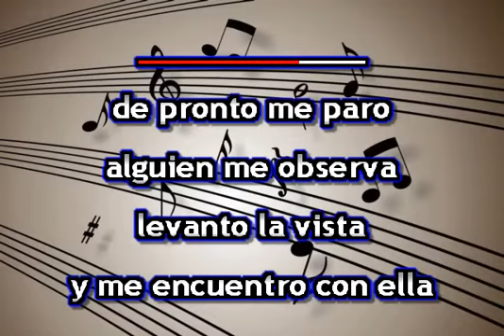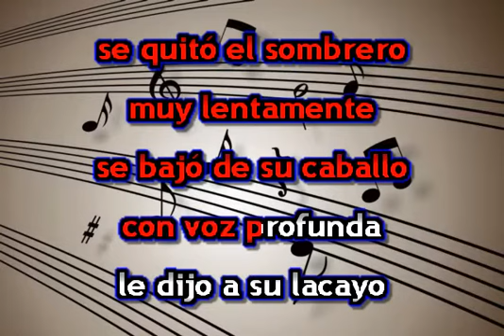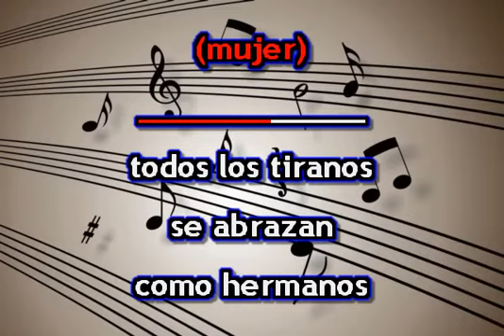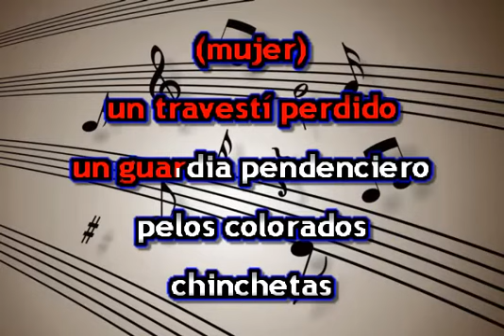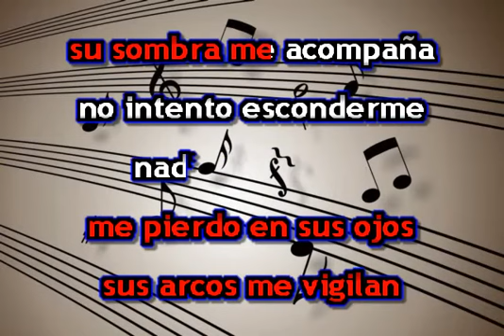La puerta de Alcala Karaoke Victor Manuel y Ana Belen